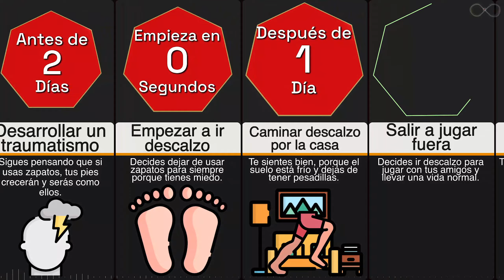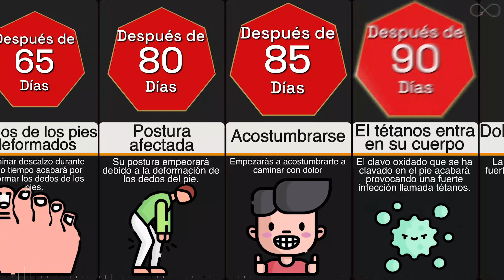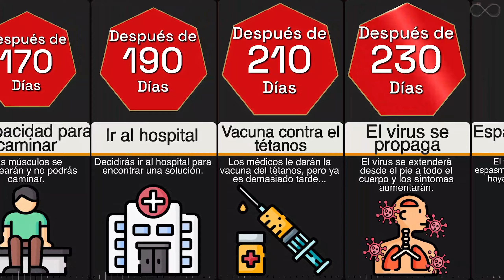Línea de tiempo: ¿Qué pasa si caminas descalzo para siempre?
Lo hemos oído mil veces: no camines descalzo. Y normalmente hacemos caso porque queremos evitar hacernos daño como
pisar un cristal o queremos evitar coger infecciones de la piel como las verrugas. Pero, ¿es realmente tan peligroso? ¿Qué le pasaría a alguien
si caminar descalzo fuera parte de su rutina diaria? ¿Se debilitarán o fortalecerán sus pies? Descúbrelo en este vídeo sobre la línea de tiempo.